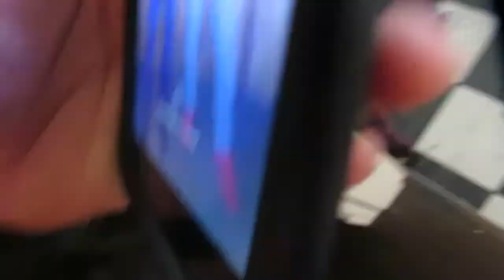Last Location Crafton Elementary School